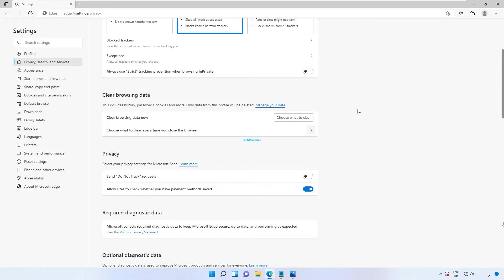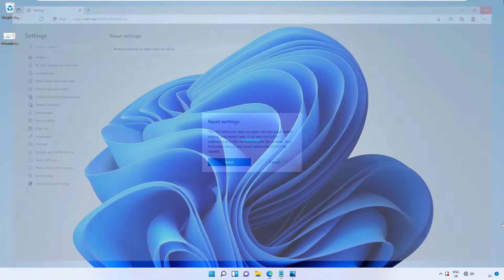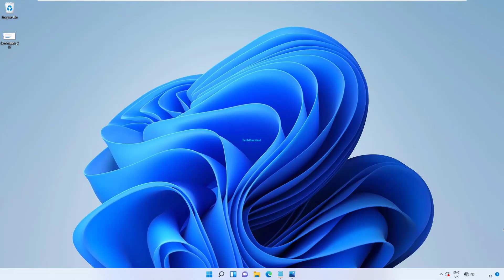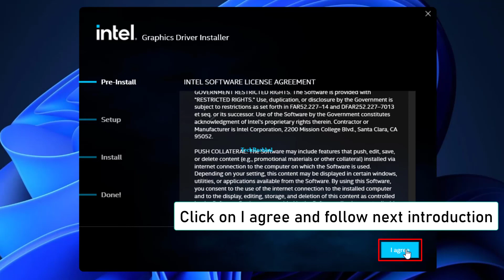Microsoft Edge Screen Goes Black When Scrolling - 5 Fix How To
Microsoft Edge screen goes black when scrolling, how to make Microsoft edge full screen on Xbox one, how to make Microsoft edge full screen on Xbox series s, how to go full screen on Microsoft edge Xbox, how to view pdf in full screen Microsoft edge, how to fix Microsoft edge white screen, how to full screen Microsoft edge, are the topics of real concern among Windows users.
Microsoft Edge full screen goes black when scrolling can be easily fixed with the help of this tutorial.
Microsoft Edge is one of the greatest web browsers the firm has ever created. Today, many individuals are using Microsoft Edge as their primary online browser. The app has security features that ensure users have a secure browsing experience. When scrolling in Microsoft Edge, some users have found that the screen becomes dark. Although some customers have restarted their computers, the issue does not appear to have been rectified. If you're having trouble with Microsoft Edge on your computer, try the methods below to repair it.
On both mobile and desktop, Microsoft Edge continues to lead the browser battle. It's compatible with all major systems, and you can even use Edge to install Chromium extensions. Users, like users of other browsers, frequently encounter difficulties and niggles. On some Windows 10 systems, the Edge browser displays a dark screen, according to some users.
Why isn't Microsoft Edge compatible with Windows 10?
If Microsoft Edge's files are missing or corrupted, the browser can be updated or reinstalled to resolve the problem. Errors indicating that Microsoft Edge is unavailable or has crashed. Because of this problem, Microsoft Edge isn't working correctly or isn't reacting to user activities.
In this tutorial, we will show you how you can fix this error on your own.

00:00 Intro
00:14 Clear browsing data
00:58 Disable hardware accelearation
01:22 Reset Browser
01:55 Check Windows Update
02:25 Install Graphics Driver
03:04 Outro